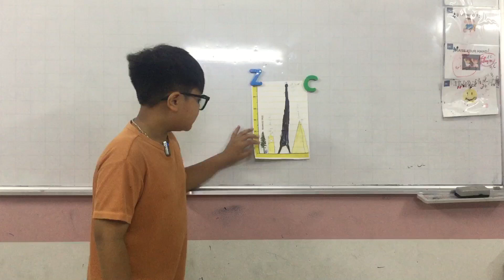CEC VQ2 | ES5K | SCHOOL TRIP | Đình Thiện